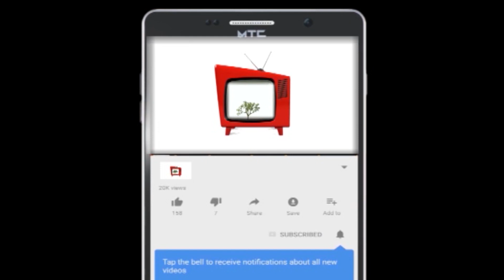See How Soun of Ogbomoso's predicted His Death During His Last Birthday || Aloye TV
This is the last birthday celebrated by His Royal Magesty Oba Jimoh Oladunnin Ajagungbade III